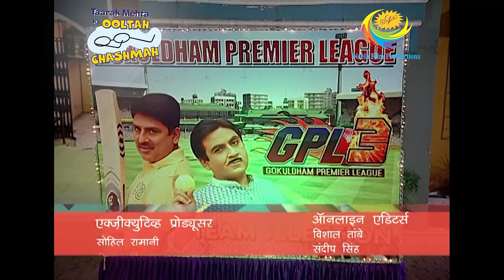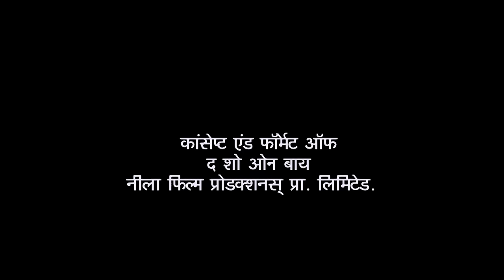Jethalal Chooses His Players | Taarak Mehta Ka Ooltah Chashmah | GPL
The most awaited Cricket Match on Indian Television, Gokuldham Premiere League season 3 kick starts on an electrifying note. Taarak's team Maharathi and Jethalal's team Jetha Ke Jaabaza are prepared to select their team members. To find out, who will be in Tarak and Jethalal's team, watch this hilarious episode.

Show Name: Taarak Mehta Ka Ooltah Chashmah
Star Cast: Dilip Joshi, Disha Vakani, Amit Bhatt
Episode No: 1429
Produced By: Asit Kumar Modi